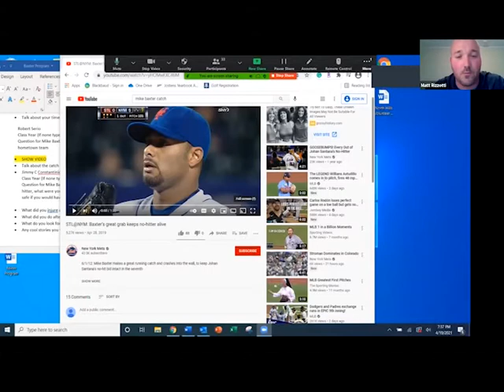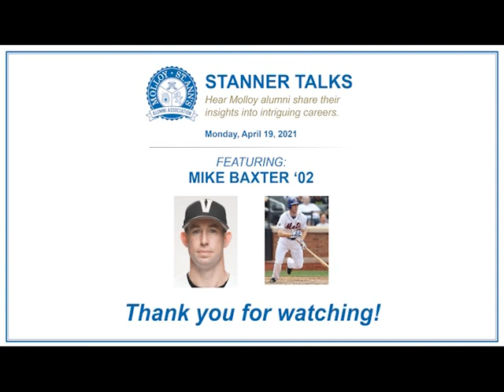Archbishop Molloy High School - "Stanner Talks" feat. Mike Baxter '02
The Stanner Alumni Center presents its second edition of "Stanner Talks", where alumni share their insights into unique careers. We continued with our baseball theme on April 19, 2021 as we were joined by former pro baseball player Mike Baxter ‘02. Mike is a MLB alum (Padres, Mets, Dodgers, Cubs) and is currently a recruiting coordinator and assistant coach for Vanderbilt Commodores Baseball. In 2012, Mike made headlines when he helped preserve the Mets’ first no-hitter with an incredible catch. During Mike’s tenure at Vanderbilt, the Commodores won the NCAA Championship, and more recently pitcher Jack Leiter tossed a no-hitter. Mike discusses all of this and more during this special presentation.